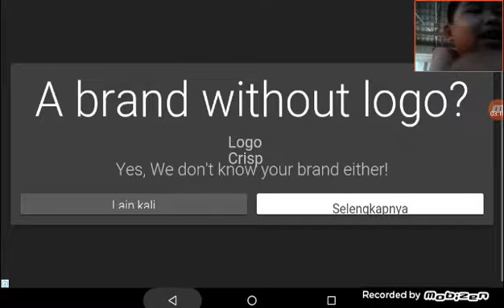Bus simulator Indonesia rute pel.bakauheni - pel merak bus garuda mas part.1